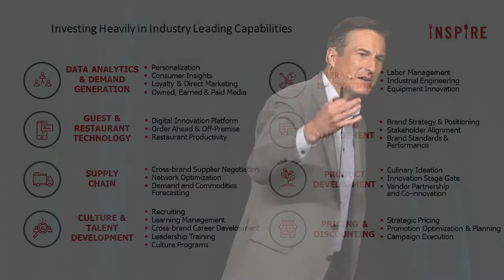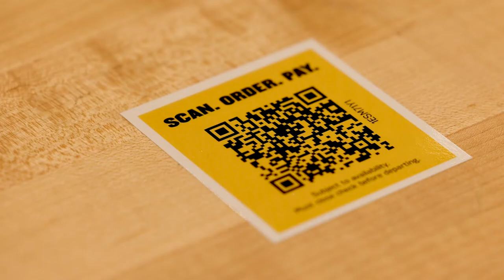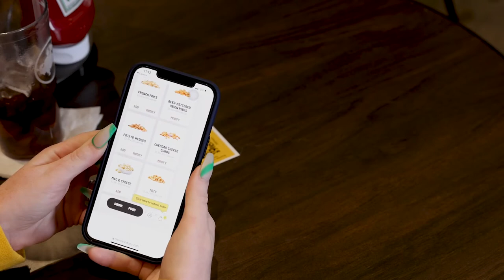Georgia Technology Summit 2022: Keynote by Paul Brown, Inspire Brands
Paul Brown, Co-founder and CEO of Inspire Brands, delivers a keynote on transformative technology and its impact on the restaurant industry. Watch now to hear how innovative thinking and tech are being leveraged for major brands including Buffalo Wild Wings, Sonic, Dunkin', Arby's, Jimmy John's, and Baskin-Robbins.

About Paul Brown, Co-Founder & CEO, Inspire Brands:
Paul Brown serves as Co-Founder and Chief Executive Officer of Inspire Brands, a multi-brand restaurant company whose portfolio includes nearly 32,000 Arby’s, Baskin-Robbins, Buffalo Wild Wings, Dunkin’, Jimmy John’s, Rusty Taco, and SONIC Drive-In restaurants worldwide. Inspire is supported by more than 650,000 company and franchise team members. In 2021, its brands achieved over $30 billion in global system sales, making Inspire the second largest restaurant company in the United States.

For his leadership, Brown was named by Business Insider in 2019 as one of the 100 People Transforming Business. He was also named a 2018 Norman Award recipient by Nation’s Restaurant News, a 2018 Silver Plate honoree by IFMA, the 2017 Restaurant Leader of the Year by Restaurant Business, and a 2016 Entrepreneur of the Year in Retail and Consumer Products in the Southeast by EY. In 2020, Brown joined the Wall Street Journal CEO Council.